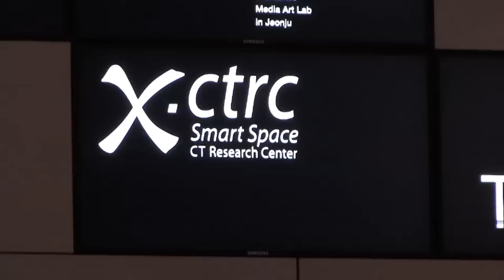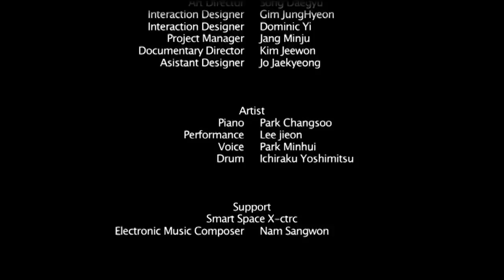Interactive 30DAYs : 2011 FREEMUSIC Festival Fianle_THE FACE :interactive Media Art